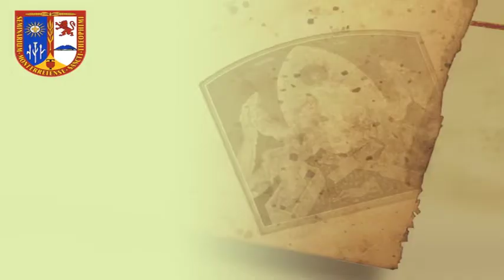I Domingo de Adviento Dic 2010